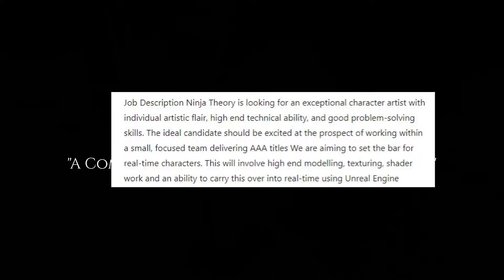PlayStation Now Cuts Price | News Dose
PlayStation Now
Xbox Game Pass
Ninja Theory